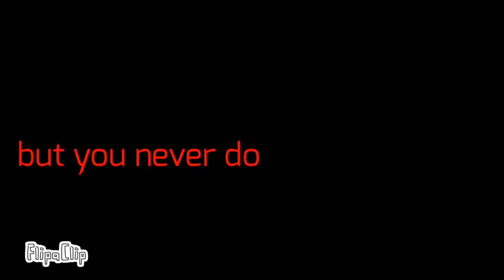Piggy Book 2 Chapter 4 Animation (The Safeplace) l Why we lose meme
Emm
Fp:random
Time: idk